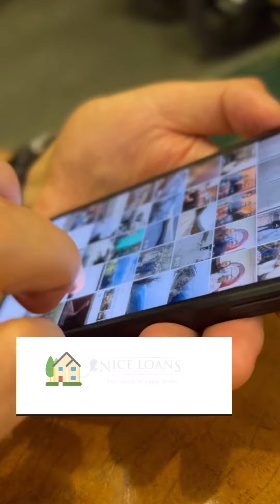विदेशबाट फर्केर हिउँभित्र होटल खोल्ने किरण । सलाम | Kiran Gurung | Mardi Himal Hotel